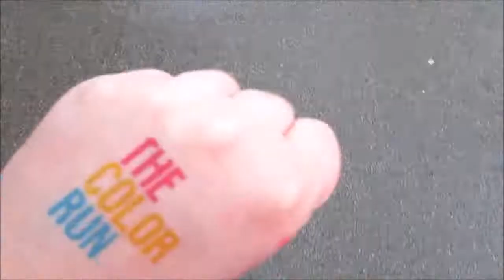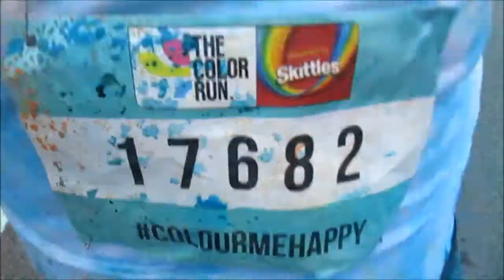Colour Run 2016! | Joanne T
Myself and Brogan did the Colour Run once again this year and raised over £100 each for our charities!

BROGAN'S LINKS!

MY LINKS!